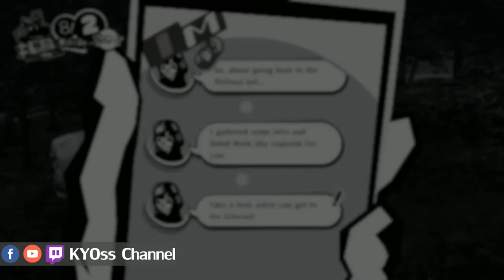[P5S]Persona 5 Strike EP8 ความสนุกเริ่มทวีคูณมากขึ้นเรื่อยๆ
ติดตาม Social media อื่นๆ ได้ตามนี้